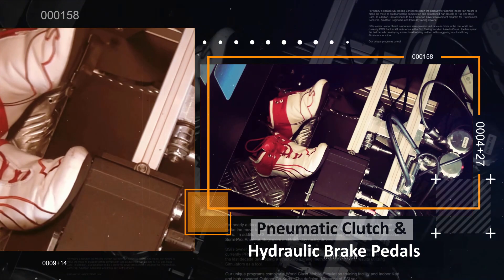New Splash video courtesy of Reel Again Media LLC!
SSi Racing School working on throttle rotation and heel and toe downshifting techniques in the Mercedes Sauber Group C C9 race car!

Simulator - Ricmotech APX-3000

Pedals - Ricmotech RealGear ProGT1 (Hydraulic/Pneumatic)

Wheel - Thrustmaster T500 RS

Shifter - Thrustmaster (Ricmotech Short Shift Kit)

Since 2014 SSi Racing School has been the gateway for aspiring indoor kart racers to make the move to outdoor karting competition. In addition, SSi continues to be a preferred driver development program for Professional, Semi-Pro, Amatuer and track day racing drivers.

Our unique programs combine Mobile world class simulation and go-kart training. The defining difference of SSi versus other Racing School programs are the significantly lower costs and the accelerated learning curve of the drivers.